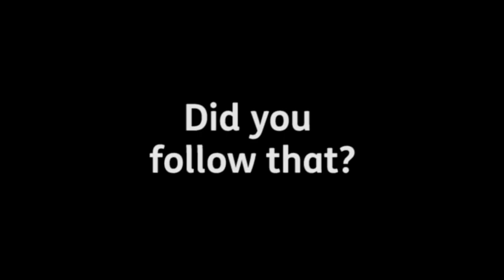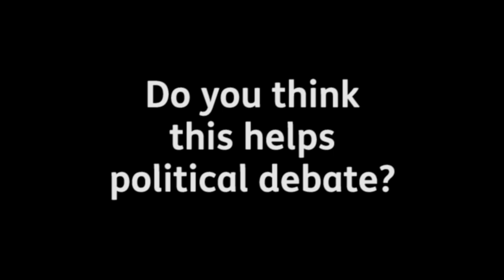We’ll remember Theresa May and Jeremy Corbyn exchanges for one thing above all else…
Factbombing is when a politician deploys a list of factual claims in quick succession, with no clear overarching point.

We analysed a year of Prime Minister's Questions exchanges between Jeremy Corbyn and Theresa May and found that factbombs make up nearly a third of all the claims we hear in PMQs.